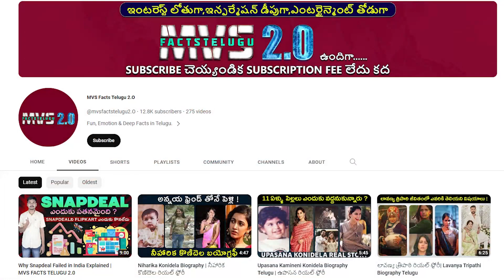WHAT if you fall into a Black Hole? MVS Facts Telugu 2.0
Black hole facts Telugu.
Black hole importance Telugu.